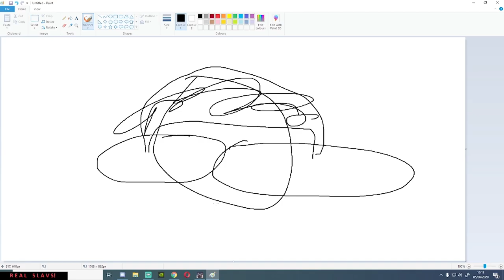Stream Highlights EP.5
Catch me streaming Live on: Twitch.tv/Deeny97